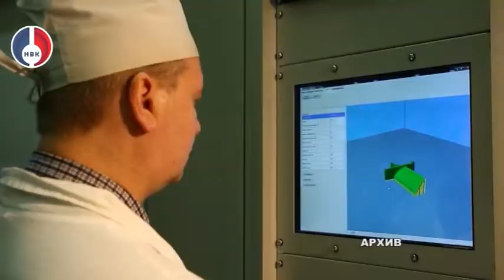УЭХК - точка притяжения участников проекта TechChallenge